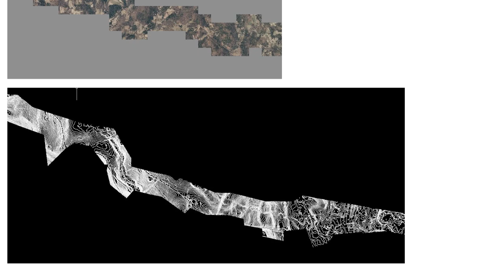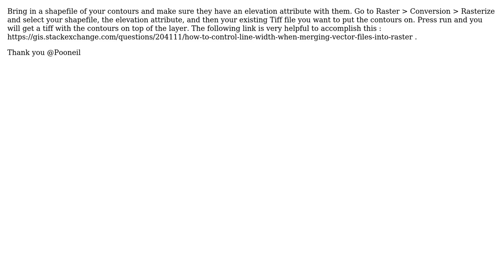GIS: Merging a vector layer with a Raster layer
With thanks & praise to God, and with thanks to the many people who have made this project possible! You are responsible for your own actions.